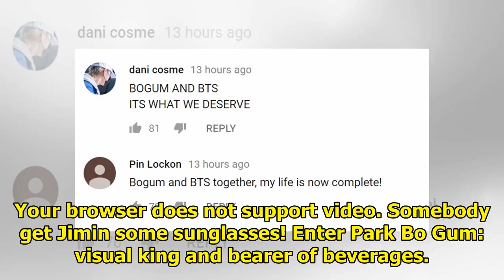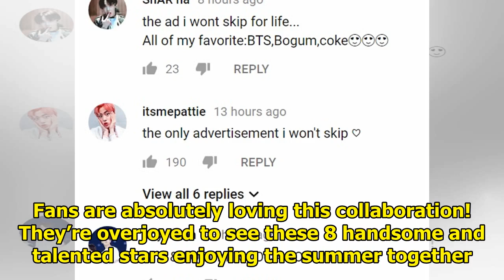BTS and Park Bo Gum Team Up For Coca-Cola, A Combination We NEED More Of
Pepsi fans, get ready to switch loyalties because BTS and Park Bo Gum are now repping Coca-Cola in a...